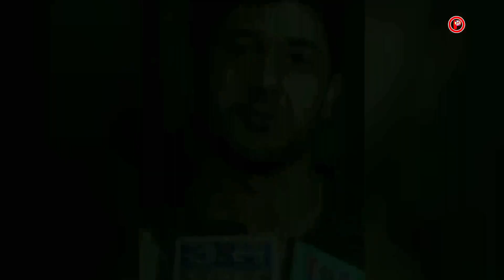এক সঙ্গে জুটেছে একাধিক সুন্দরী প্রেমিকা, বাংলা সিরিয়ালে এমন কয়েকজন ভাগ্যবান অভিনেতার নাম